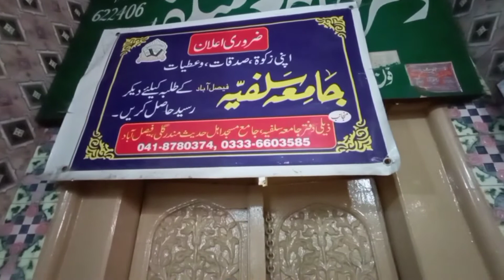A Hindu Mandir In 1947 Is Now A Masjid | Hindu Mandir Turned In Masjid In Faisalabad |Irfan G Vlog